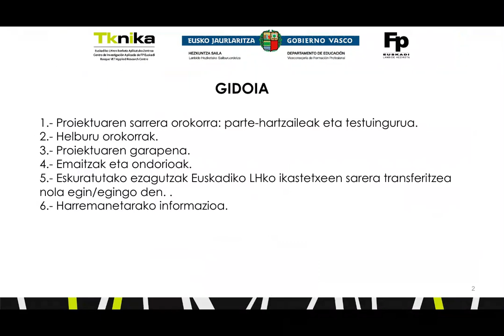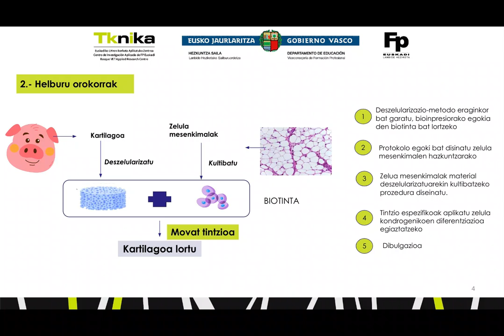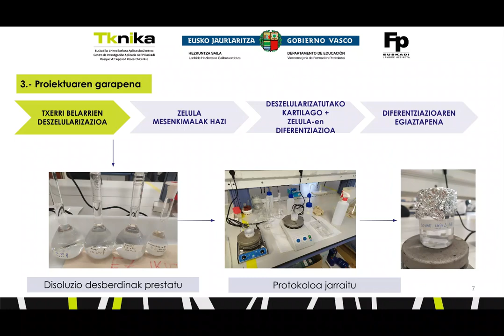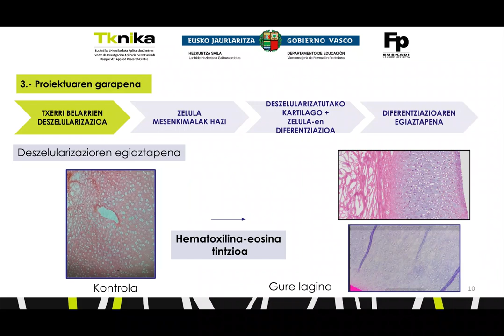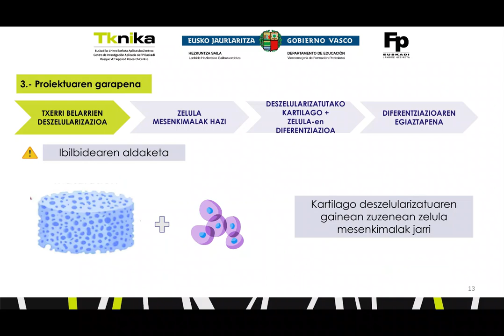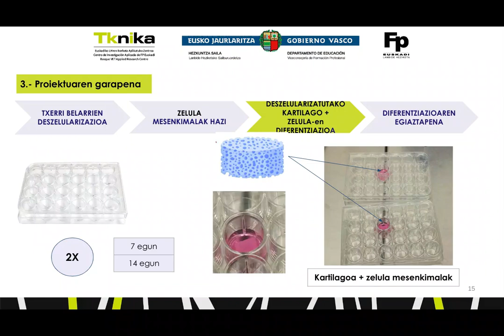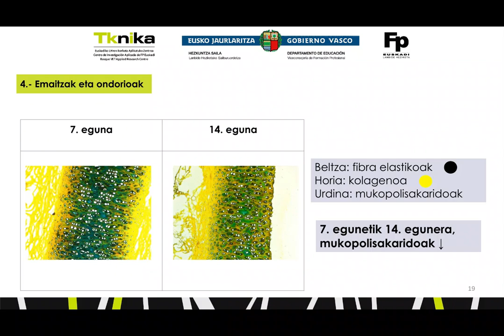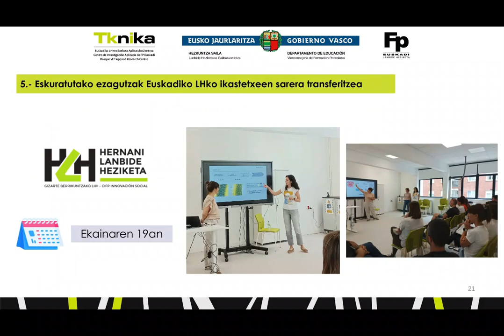3DBIO-KART: Kartilago ehunen bioinpresioa. EUS.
Proiektu honen helburu nagusia kartilagoa birsortzeko 3Dn inprimatutako biotinta bat diseinatzea da. Horretarako, ehun deszelularizatuaren eta zelulen konbinazioa landuko da. // El objetivo principal de este proyecto es diseñar una biotinta impresa en 3D para la regeneración de cartílago. Para ello se trabajará la combinación de tejido descelularizado y células.